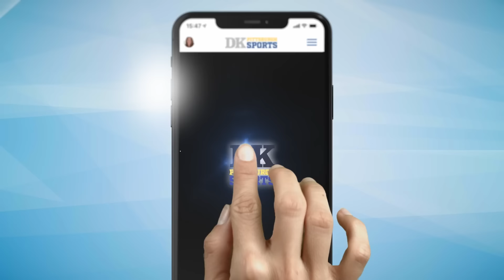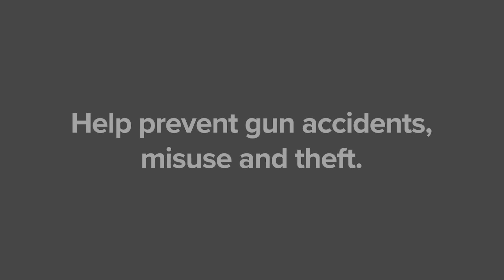DK's Double Shot of Steelers: Just get it done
It's a Thursday, it'll be sloppy, it'll be inside the division ... don't fret over anything but the Steelers beating the Browns

Hear award-winning columnist Dejan Kovacevic's three Daily Shot podcasts -- one each on Steelers, Penguins, Pirates -- every weekday morning, plus the all-new DOUBLE SHOT show that follows up at 4 p.m. Eastern!